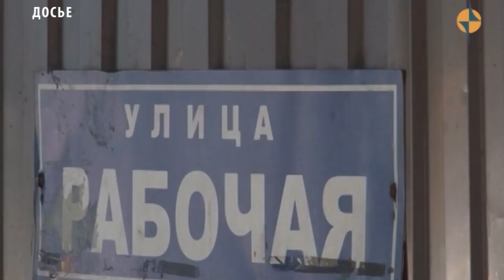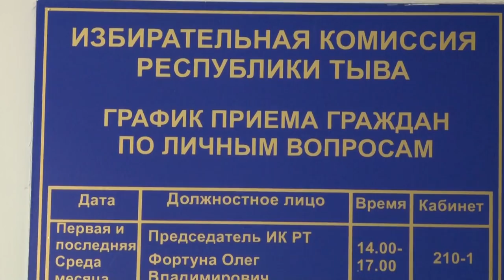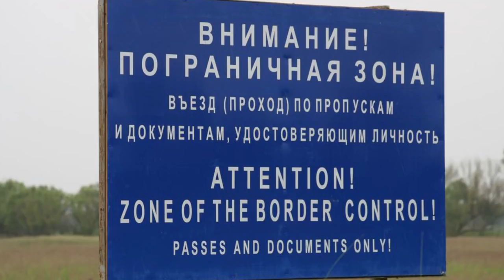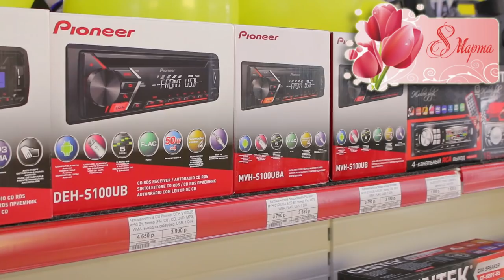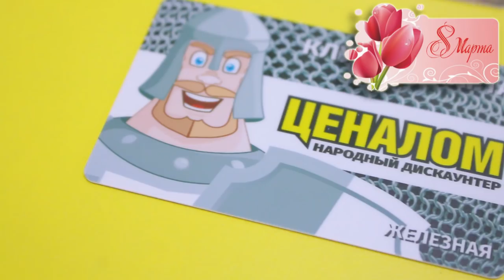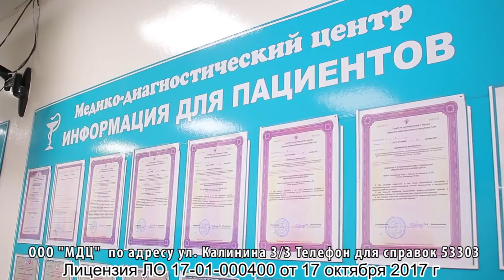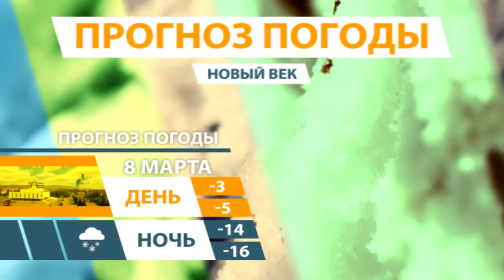НОВОСТИ ТУВЫ - Игорь Көшкендей стал обладателем музыкальной премии Грэмми - 07.03.2018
16 ноября прошлого года на торжественном вручении 18-й ежегодной латинской Грэмми, проходившей в Лас-Вегасе, прозвучали имена тувинских музыкантов. Народный хөөмейжи Тувы, директор Центра тувинской культуры Игорь Көшкендей стал обладателем музыкальной премии Латиноамериканской академии искусств и науки звукозаписи в категории «Лучшая современная песня», как соавтор композиции «SOMOS ANORMALES», которая вошла в одноименный дебютный альбом известного на весь мир профессионального музыканта Rezidente.